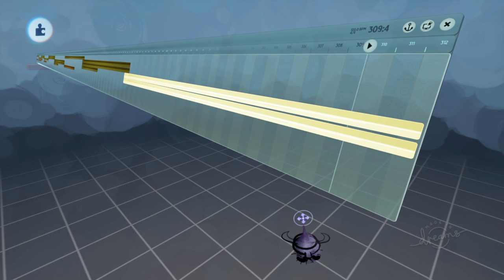My "Deep Sea Darkness" Music Creation 6 In Dreams Ps4